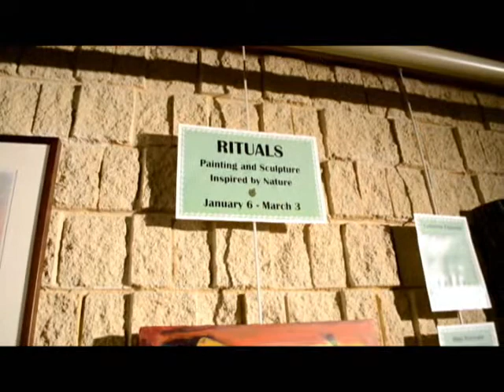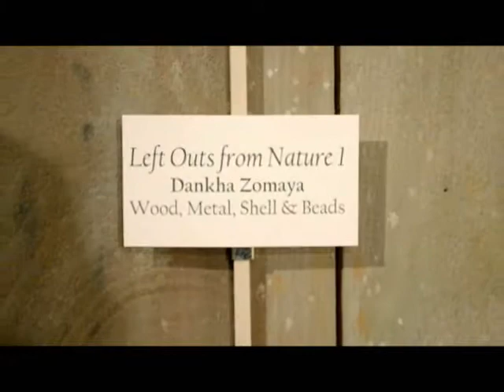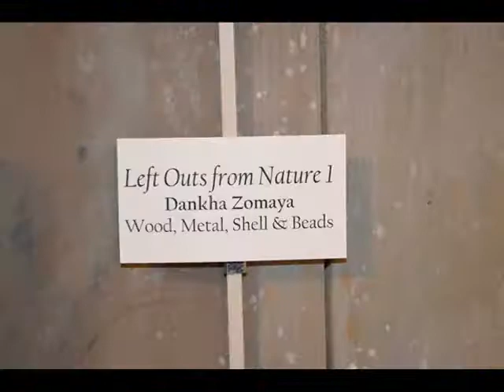Dankha Zomaya, Assyrian artist @ "Rituals", Art Exhibition, Chicago, USA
"RITUALS" - Art Exhibition, Emily Oaks Nature Center, 4650 Brummel St, Skokie, IL 60076, January 6, 2012,
Artist: Dankha Zomaya, Mimi Peterson, Catherine Cajandig.